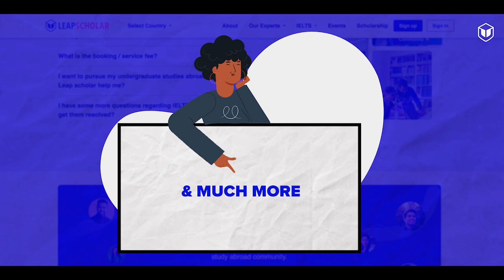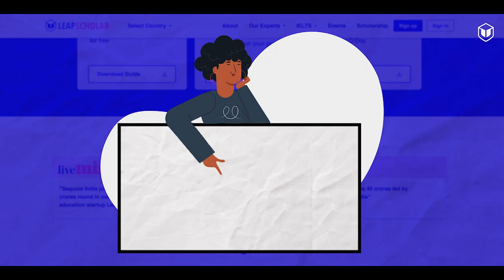IELTS Speaking Part 1 | Common Questions and Example Answers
This video provides an overview of common questions in the IELTS speaking part 1 test, along with example answers and tips for responding effectively. It helps test-takers to familiarise themselves with the type of questions they may encounter in the speaking part 1 and provide them with strategies on how to answer them.
👩‍🏫 Nivisha Kohli Kapoor worked as an IELTS trainer for over 4 years & is now working as an Activities Coordinator and English Facilitator at The Millennium School.
00:08 - Rapid fire
00:19 - Intro
00:46 - About You
00:59 - Study Details
1:08 - Work
1:44 - Ace IELTS with Leap Scholar
2:04 - Accommodation
2:20 - Childhood
3:14 - Internet
3:40 - Transport
4:00 - Free Time
4:20 - Reading
4:37 - Travel
5:05 - Sports
5:20 - Holidays
5:35 - Shopping
5:56 - HIGH-SCORING TIPS
7:41 - Outro
Leap’s IELTS Programs include:

➡️ Lifetime Access to Class Recordings
➡️ 90% score 7+ bands
➡️ Average student rating of 4.5/5
➡️ PAN India community